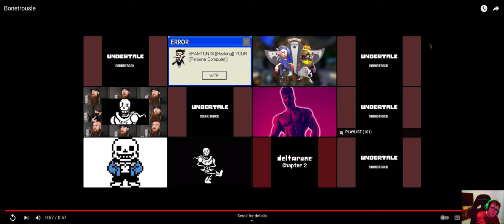TOBYFOX | REACTING TO BONETROUSLE